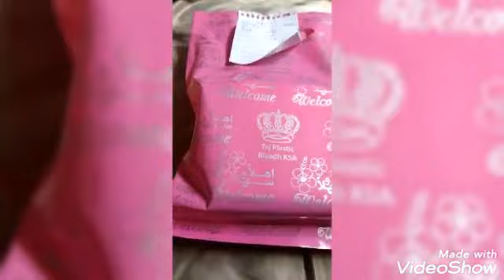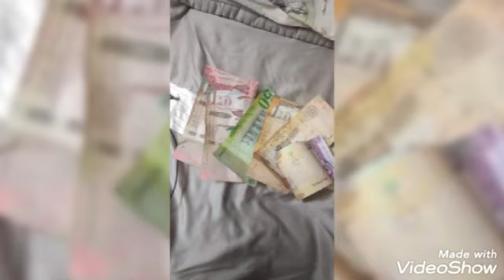HADIYA FLEX (GIFT FOR RAMADAN NI AMO)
Ung 1buwan puyat pagod sulit dahil may natangap nnmn na gift mula sa aking amo tiis Lang talaga sa pagod at puyat pag gantong Ramadan pero sa huli may gift nmn maraming salamat sa aking mababait na amo